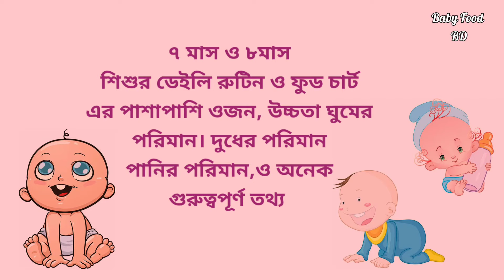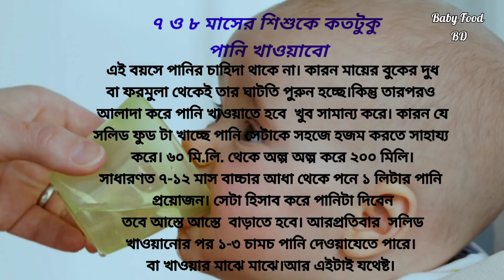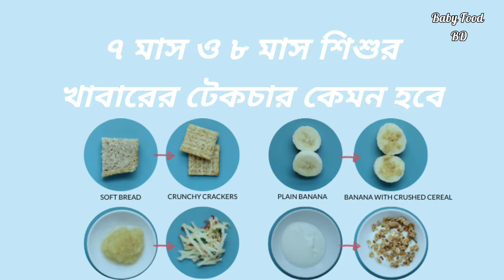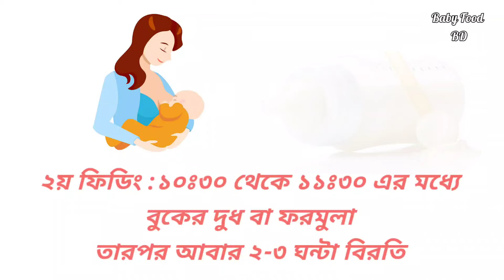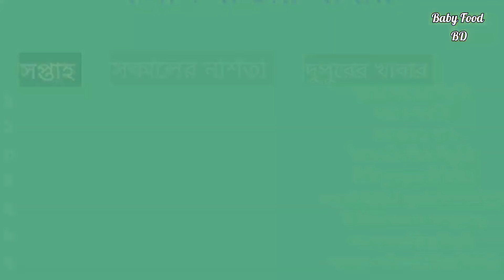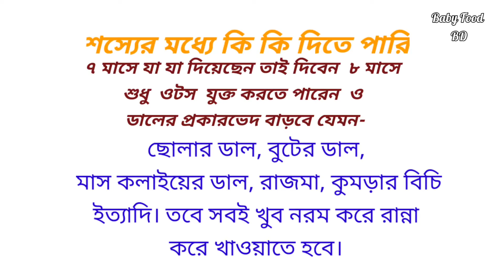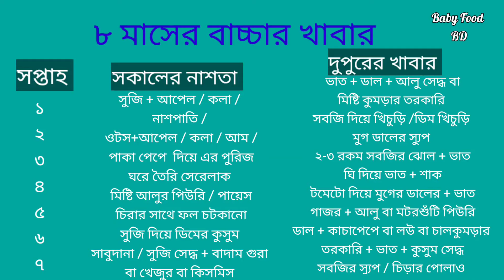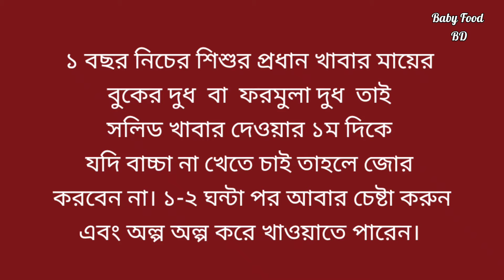৭ ও ৮ মাসের শিশুর ডেইলি রুটিন ও ফুড চার্ট বাংলা | 7 & 8 month baby Food chart & Daily routine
Hello মায়েরা  যারা ৭ ও ৮ মাস বাচ্চাদের ডেইলি রুটিন ও খাদ্য তালিকার অপেক্ষায় ছিলেন, তাদের জন্য আমার নতুন ভিডিও। যেখানে ৭ ও ৮ মাস শিশুর ওজন,  উচ্চতা, সারাদিনের দুধের পরিমান (  বুকের দুধ + ফরমুলা)  ঘুমের পরিমান,  কি কি খাবার দিতে পারেন কিভাবে তার সব বিস্তারিত। আশা করছি মায়েদের অনেক উপকারে আসবে ❤️
আজকের ভিডিও তে আমি ৭ মাস ও ৮ মাস বাচ্চার ডায়েট চার্ট দিয়েছে ও ডেইলি রুটিন দিয়েছি।এই সময় শিশুর প্রয়োজনীয় খাবার কি কি হওয়া উচিত এবং কোন সময় কিভাবে ও কত টুকু খাওয়ানো উচিত ও কিভাবে শিশুদের সলিড এর সাথে পরিচয় করানো উচিত তা নিয়ে বিস্তারিত তথ্য এই ভিডিওটিতে দেওয়া হলো।❤️ শিশুর খাবার সম্পর্কিত সমস্ত রকম প্রশ্ন উত্তর এই ভিডিওটিতে আলোচনা করা হয়েছে।
আমি কোন ডাক্তার নই একজন সাধারন মা হিসাবে আমার অভিজ্ঞতা আমি সকলের কাছে শেয়ার করলাম।
ভিডিও টি ভাল লাগলে ও শিশুদের আরও খাদ্যের রেসিপি,  পুষ্টি, ও সাস্থ তথ্য জানতে

💥Order link : UCxH6VkSuzVbqbC4c3l7hIfQ

🍽️শিশু  ও বাচ্চাদের আর পুষ্টিকর ও মজাদার রেসিপি  নিচের লিংকে পাবেন।

🌹কিভাবে বুঝবেন আপনার শিশু ঠিকমতো  পর্যাপ্ত বুকের দুধ পাচ্ছে কিনা? | কতক্ষণ পর পর বুকের দুধ দিবেন!

🌷শিশুদের আরও খাবারের রেসিপি  লিংক / More Recipes likn for baby ঃ

🌷কীভাবে এবং কখন শিশুর সাথে ডিম পরিচয় করানো উচিত /How & when to introduce  egg  to  baby

🌻**-শিশুর প্রথম সলিড রেসিপি / Introducing 1sr solidঃ

🌻**Sugar substitute /চিনির বিকল্প ঃ

🌻**weight gaining Recipe/শিশুর ওজন বাড়াতে রেসিপি

🌻**Cereal /সুজি রেসিপি

🌻**khichuri / খিচুড়ি রেসিপি

✴️বাচ্চাদের জন্য সহজ টমেটো স্যুপ রেসিপি | সর্দি কাশির ঘরোয়া প্রতিকার | Tomato Soup  for babies |

EsWLwDi5Sm

🌻🌻চিরা মিক্স সেরেলাক দিয়ে পুরিজ রেসিপি!

✴️ সাগু রান্না রেসিপি শিশুর জন্য | ফরমুলা দুধ দিয়ে সাগুদানার রেসিপি | sagu recipe with formula milk|

 🌼some pictures are from Google

⚠️Baby Food BD  channel is created to share  personal experience on  Babies, kids, Toddlers food recipes, health tips & lifestyle. We are not medical professionals so request  to you that,  please consult your doctor before taking any medication, Method or trying any remedy suggested in our videos. All the videos shared are totally based on our experiences, what our elders and doctors recommended to us.